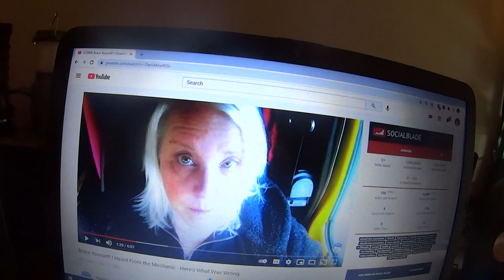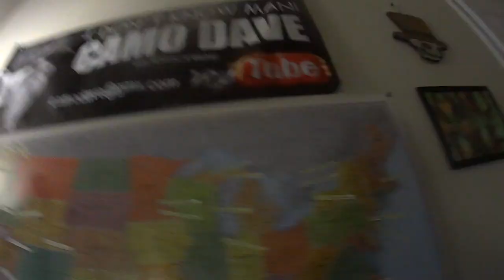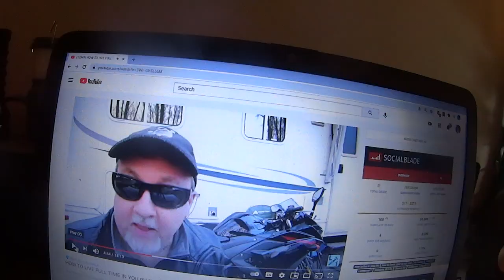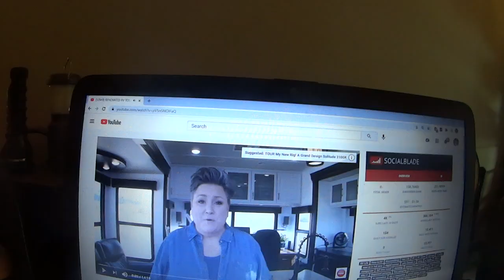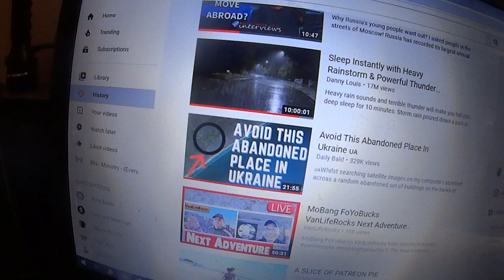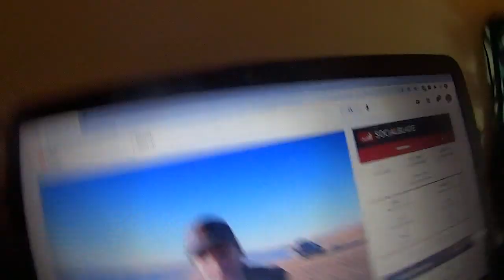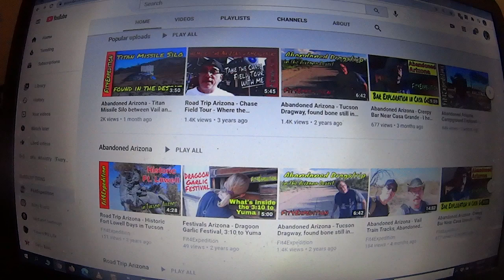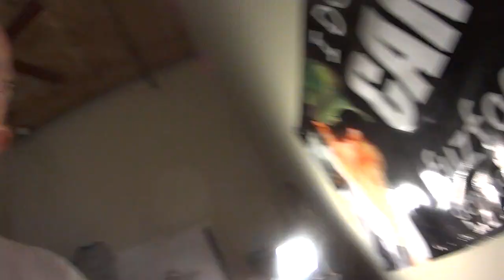Mary's Shakin' Schoolie, Linescrew1 Ready To Hit The Road, Creativity RV Robin's Luxury 5th Wheel